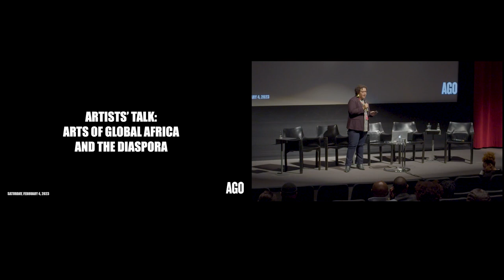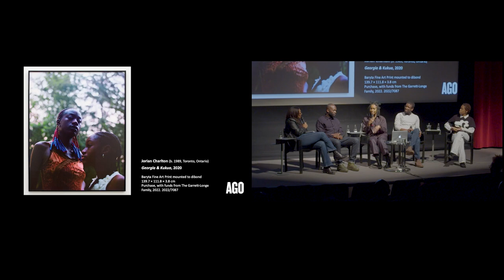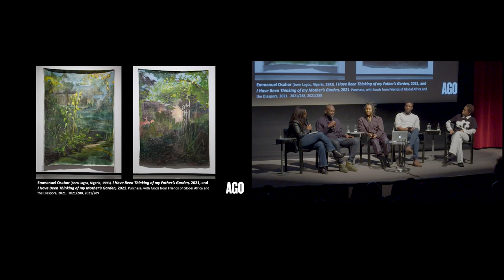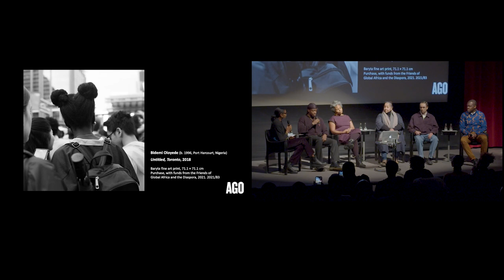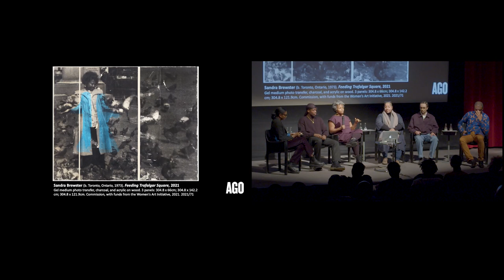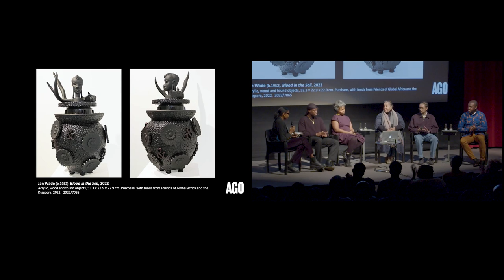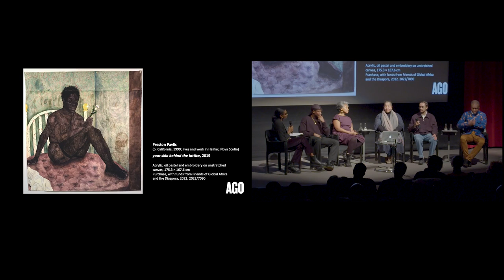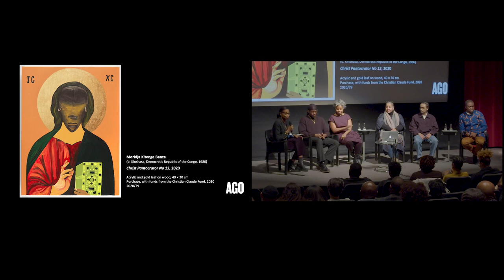Artists' Talk: Arts of Global Africa and the Diaspora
Join us as we celebrate artists whose work has recently come under the care of the AGO’s Department of Arts of Global Africa and the Diaspora. This  event features artists Sandra Brewster, Jorian Charlton, Moridja Kitenge-Banza, Paul Anthony Smith, Isabel Okoro, Bidemi Oloyede, Emmanuel Osahor, Preston Pavlis, and Jan Wade presenting their work and practice, with an opportunity to connect with the artists after their presentations.